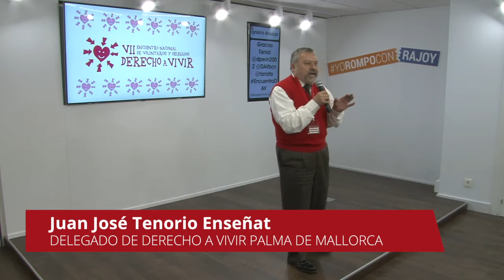Experiencia RRLL Palma de Mallorca